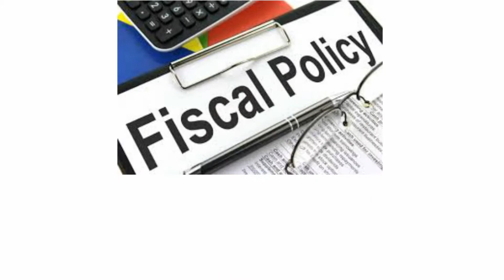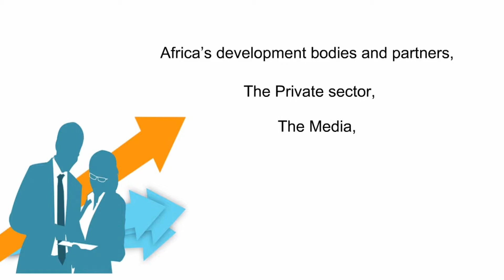A date with the 52nd session of ECA (conference of Ministers)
Here comes the fifty-second session of the UN Economic Commission for Africa. Focusing on the theme: “fiscal policy, trade and the private sector in the digital era: a strategy for Africa.”

Happening in Marrakech, Morocco from 26 March 2019. Keep tabs, as shown by this video.